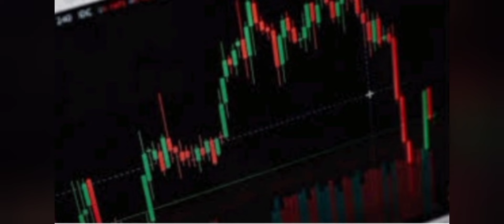godrej property share- Buy or sell? company future